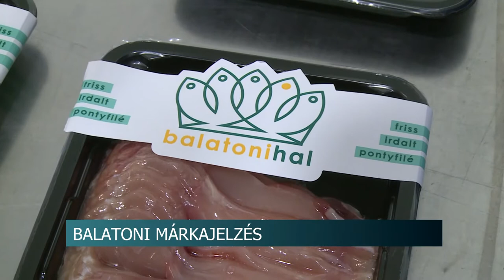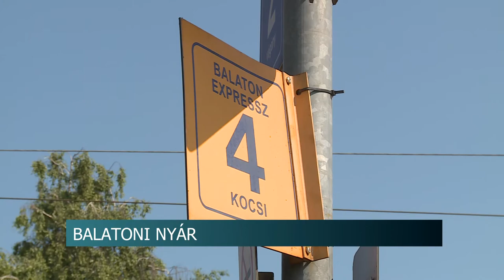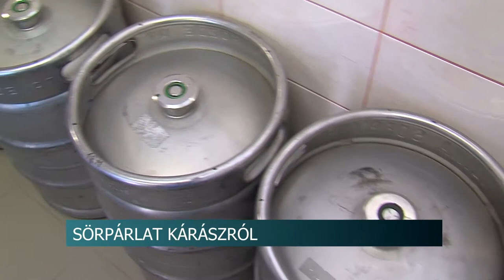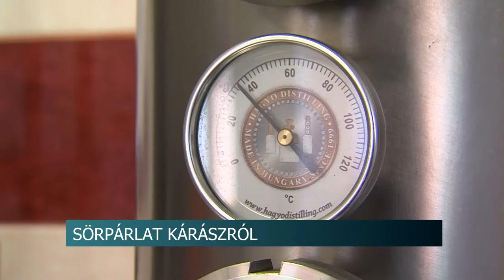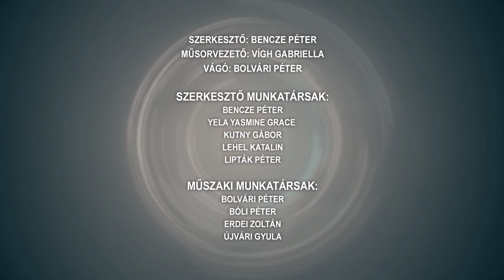Híradó - Tolnatáj TV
Pityókás ételek - Nagymányok
Országos Tizenegyesrúgó bajnokság
Lovas családi nap - Tolna-Mözs
48. Gemenc Nagydíj kerékpáros verseny
Új épülettel gazdagodott a Dombóvári Városi Horgász Egyesület